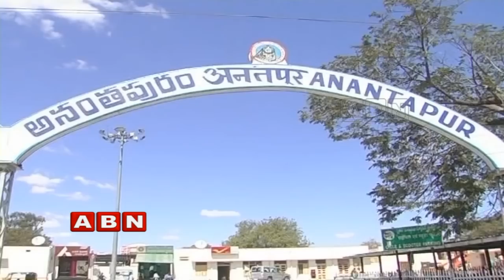Reasons behind MP JC Diwakar Reddy staying away from Parliament | Inside